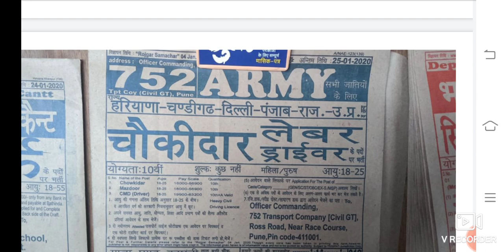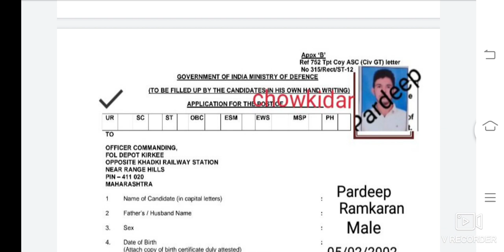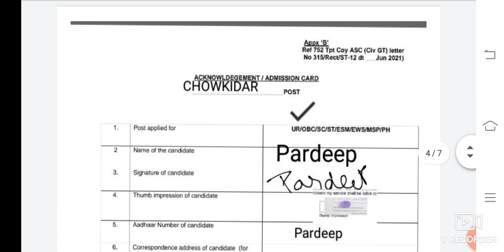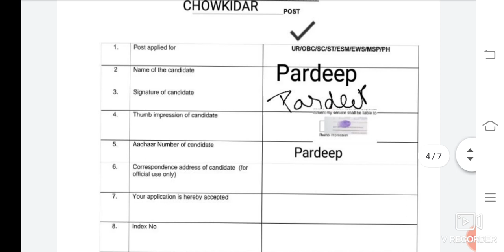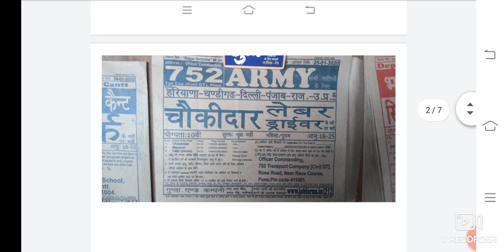आर्मी 752 कंपनी का फार्म कैसे भरे ,PDF, दसवीं पास भर्ती, ALL INDIA, 18 TO 30 , पूरी जानकारी,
आर्मी FAD भर्ती आ गई है  ,PULGAON डिपो भर्ती, दसवीं पास, TRADESMAN, FIREMAN पूरी जानकारी

आर्मी रामगढ कैंट भर्ती का फार्म कैसे भरे, ALL INDIA, SIKH REGIMENT CENTER पूरी जानकारी

आर्मी BEG भर्ती में बहुत बड़ा बदलाव हुआ ,ALL INDIA, 26 जुलाई से दौड शुरू पूरी जानकारी

join telegram group link 👇 all defense job

14fad
23fad
39fad
18fad
15fad
army asc bharti
army asc south bharti 2021
5133asc wb
army aoc vacancy 2021
aoc tradesman mate dv
bro gref bharti 2021
military school bharti 2021
army fireman vacancy 2021
army Cod vacancy 2021
military hospital bharti
Bro gref medical process
military college Telecom bharti
army ota gaya
ota Chennai